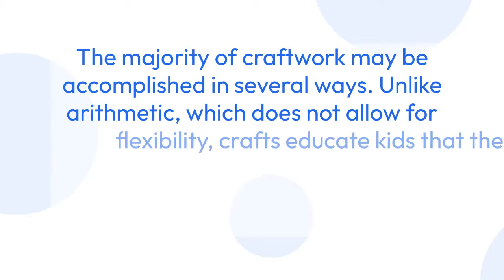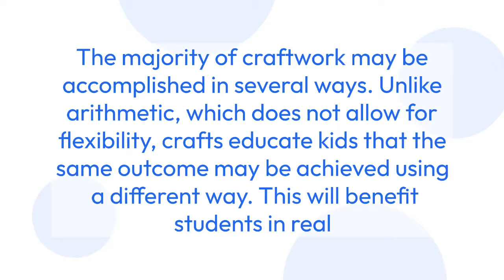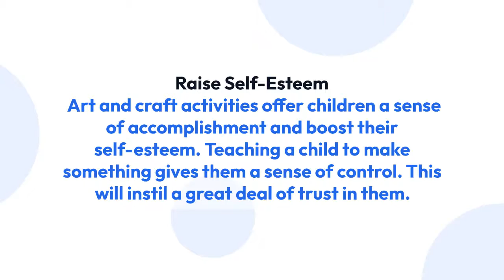What are the Advantages of Arts & Crafts for Children